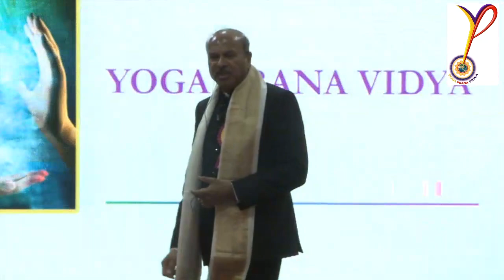Shri N J Reddy, Lecture on Love, Group Love, Yoga, Practice, Service, Spiritual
Shri N J Reddy, Veteran Wg. Cdr. Founder of Yoga Prana Vidya

Yoga Prana Vidya (YPV) is a revolutionary form of energy “medicine”.

It is an ancient science and art that has been revived in a new form which is easily adaptable and in tune with modern day busy life. The air around us contains special life force that keep us alive. This life force is also known as “prana” (Ruah or “Breath of Life”)